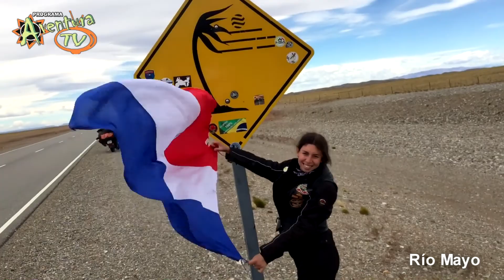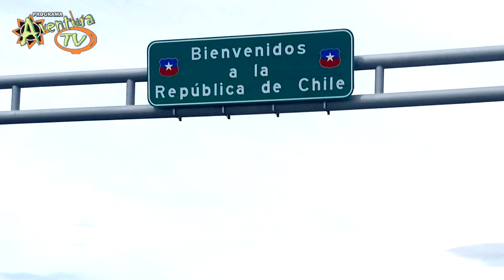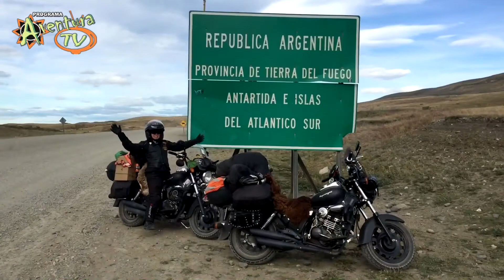Aventura Tv Paraguay viaje de Tony y Denise a Ushuaia . 5ta. Parte